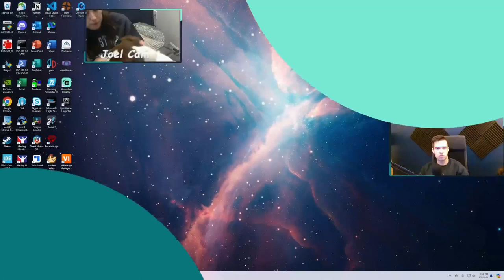Portal 2 with Sharon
Sharon and I are both sick so you can’t judge us for having our mouths open the whole stream